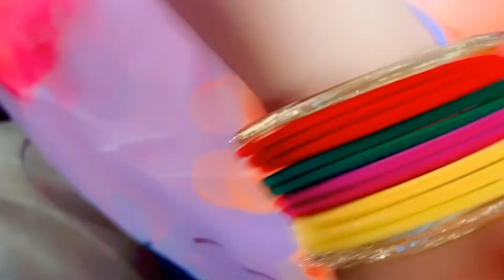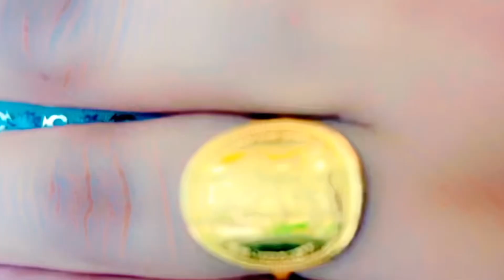nailart easynailart simplenailartathome beautifulnailart nailpolishhacks nailtutorial glitternails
how to apply fake nails ) at home II 1 mint mein apply karey fake nail bina kisi dikkat...
Easy DIY nail art just using a toothpick da)
Beautiful nail art I Easy DIY nail art just using a toothpick #| Nailart at home
Nail art tutorial easy at home
Nails Art 2023
Design For Girls
Easy Nails Art At Home for Beginners
NAIL ART IDEAS EVERY GIRL SHOULD
TRY
2-Minute
ways you can do a French tip on SHORT nail

Description
X
Nails Art 2023
Design For Girls
TRY
2-Minute
Easy nail art designs for short nails I
Nail polish a
Nails are simple and easy
Easy Nail Art Designs for Beginners: The Ultimate
Guide the
VIRAL nail art HACK
easy nail art design a nailart
How To Do Gradient a
Easy Nail Art Design Tutorial For Beginners
Fake nails art